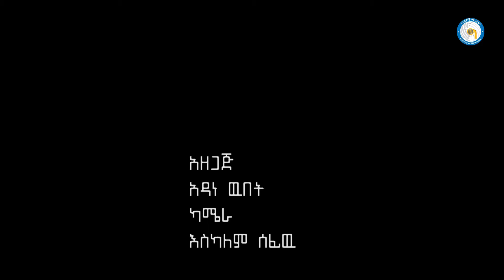የገቢዎች ሚኒስቴር የ2016 የአንድ ጀንበር አረንጓዴ አሻራ መርሃ-ግብር ቅኝት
ነሐሴ 18/2016 ዓ.ም (የገቢዎች ሚኒስቴር)

በፌስቡክ፡-   / erca.info
በዩትዩብ፦    / @ministryofrevenuesofethiop1677
በቲክቶክ፡-   / ministry_of_revenues
በቴሌቪዥን ፕሮግራሞቻችን ፡- ዋልታ ቴሌቪዥን ሰኞ ምሽት ከ2፡30 ጀምሮ፣፣ ፋና ቴሌቪዥን ሐሙስ ማታ ከ2፡00 ዜና በኋላ፣ ኢትዮጵያ ቴሌቪዥን /ኢ.ቢ.ሲ/ ቅዳሜ ማታ ከ2፡00 ዜና በኋላ፣ በሬድዮ ፕሮግራሞቻችን፡- ፋና ኤፍ ኤም ሬድዮ 98.1 ሐሙስ ማታ ከ2፡30 ጀምሮ፣ የኢትዮጵያ ብሔራዊ ሬድዮ 93.1 ማክሰኞ ጠዋት ከ2፡30 ጀምሮ. በወርሃዊ ጋዜጣችን፡- ገቢያችን ህልውናችን እንዲሁም በነጻ ጥሪ አገልግሎታችን፡ - 8199 በመደወል መረጃዎችን በመጠየቅ ስለሚከታተሉን እናመሰግናለን።